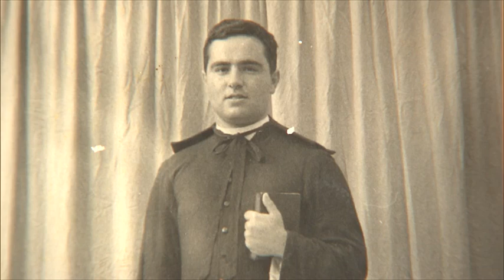Servizz dwar il-Qaddej ta' Alla Dun Mikiel Attard fuq TVM News - 07.08.2021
Servizz ta' Fiorella Pace dwar il-Qaddej ta' Alla Dun Mikiel Attard fuq il-Bullettin Sħiħ tal-Aħbarijiet tat-8.00pm fuq TVM, is-Sibt 7 ta' Awwissu 2021

Ħajr: PBS